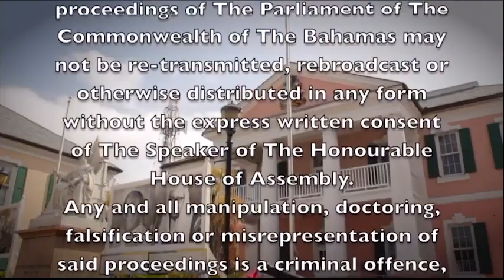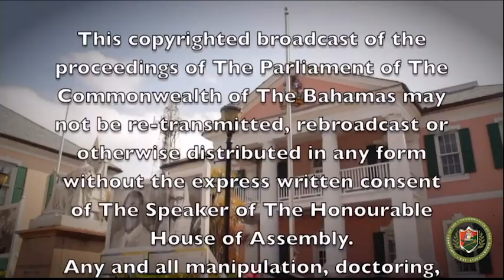The Bahamas Senate March 23rd 2023 Morning Session